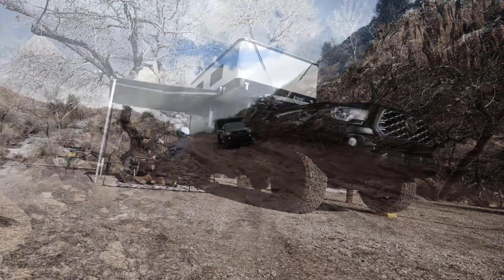Utah Pop-up Road Trip Part 2 | Camping at Mexican Hat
In this video, we head to kayak the world-famous antelope canyon, check out the insane views of Horseshow bend, find a great campsite along the Paria river, hike an awesome slot, and stay the night under Mexican Hat along the San Juan river.